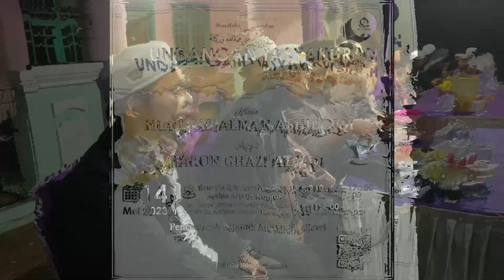Tasyakuran khitan dan aqiqah